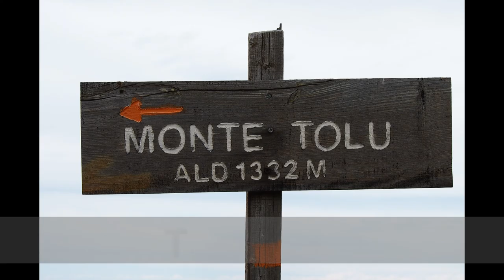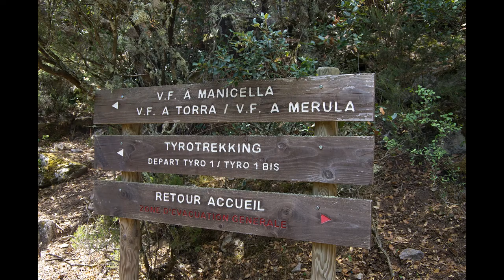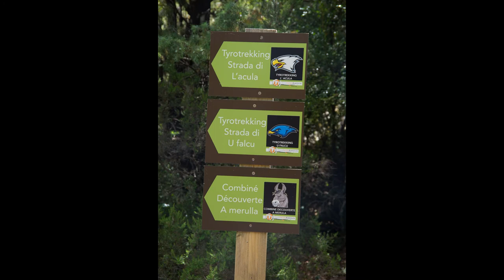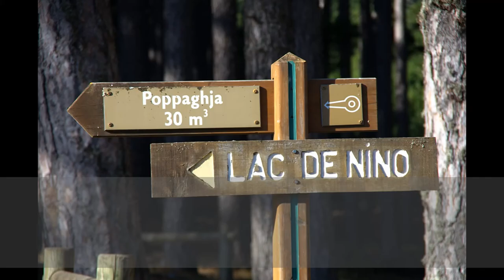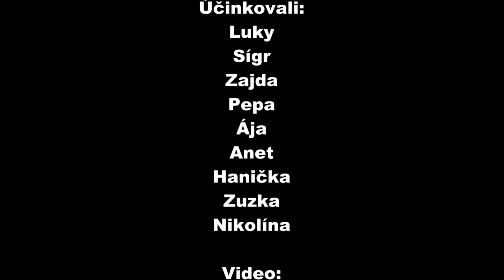Zajda Tour - Korsika 2017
16 nádherných dní, sledujte až do konce stojí to za to